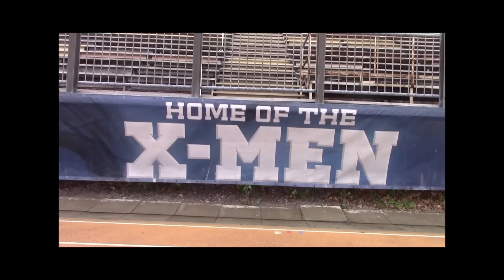Calm Before the Storm - X-Men Football Gameday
StFX X-Men Football - Calm Before the Storm - Gameday video 2015
Produced by Jayk McLure